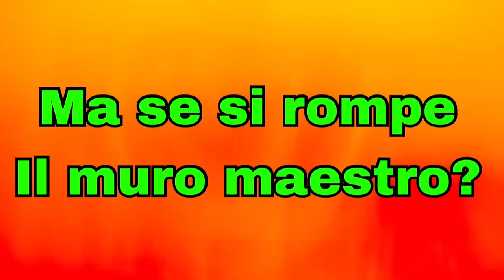Barzellette divertentissime pt.2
Ciao ragazzi, questo è un altro video dedicato alle barzellette, spero che vi piaccia.
Buona visione.
Pubblicato il 31 marzo 2018